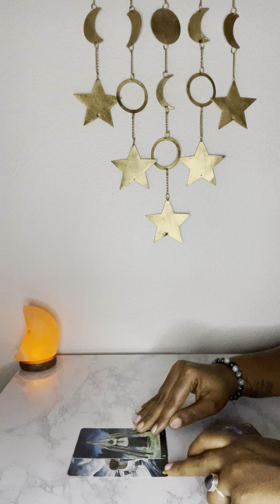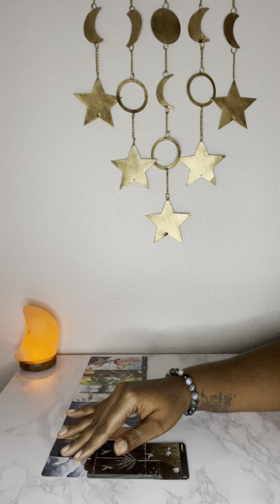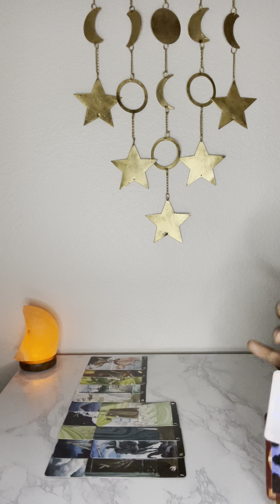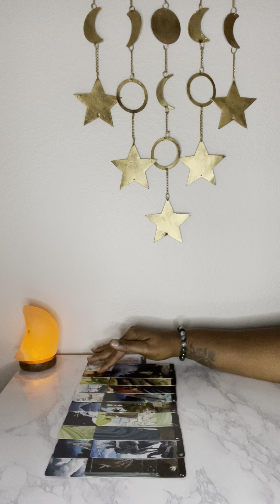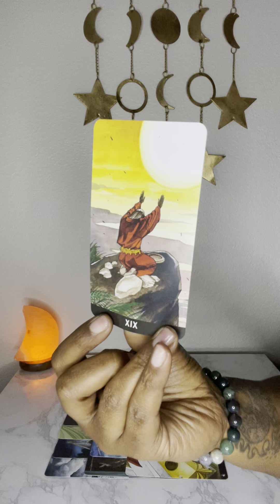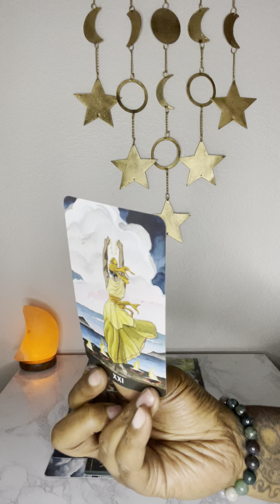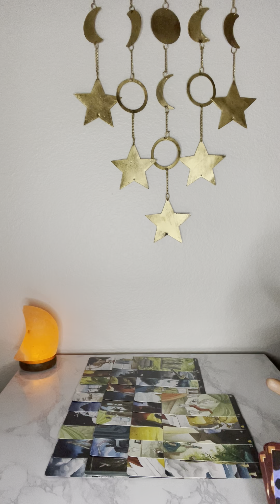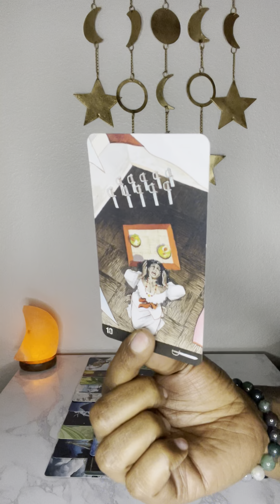This feminine is now trying to banish ⚔️🧎🏾‍♀️the spirit💫she called on to win this man’s heart! 😯